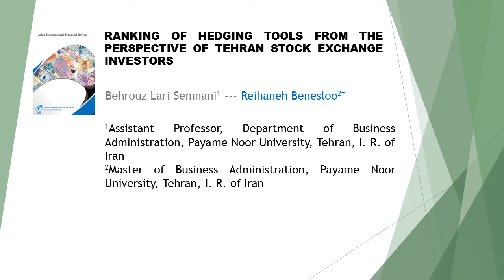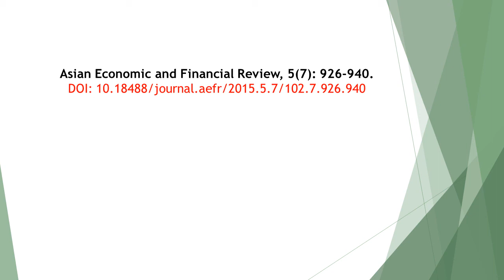Ranking of Hedging Tools from the Perspective of Tehran Stock Exchange Investors AEFR 57 926 940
Ranking of Hedging Tools from the Perspective of Tehran Stock Exchange Investors